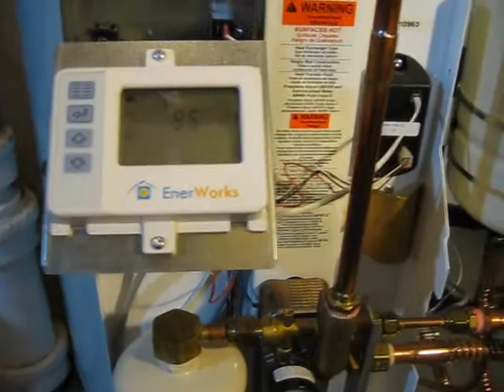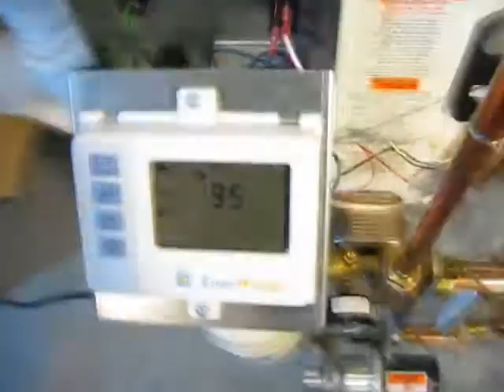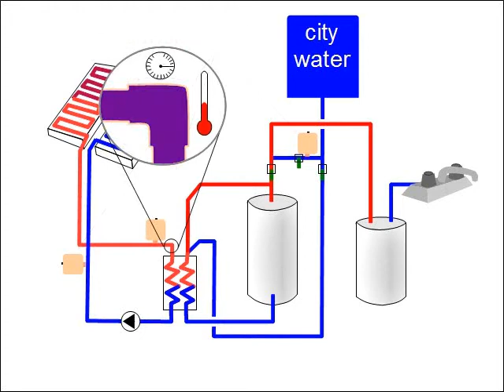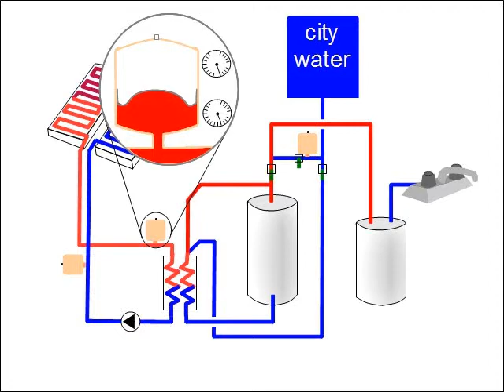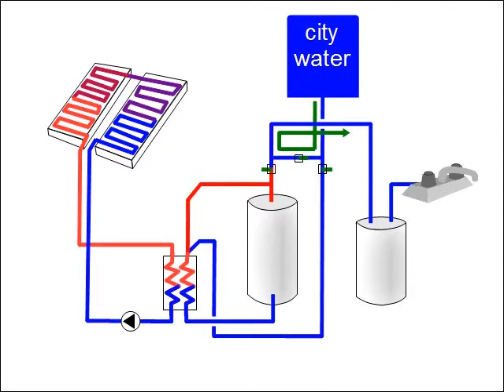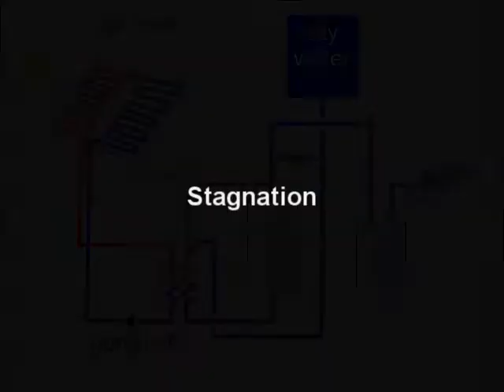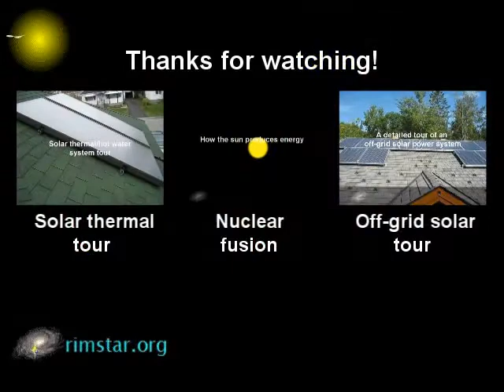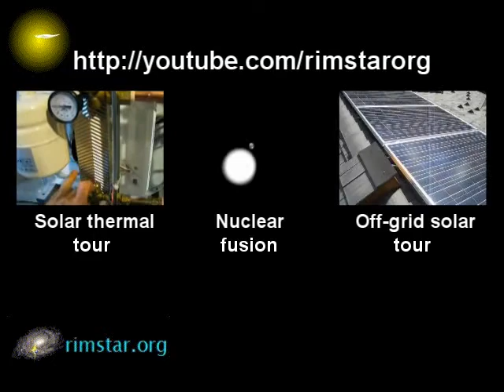Solar Energy - Parts for solar thermal/hot water system (Enerworks)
This is part 2 of a tour with detailed explanation of a residential solar thermal/solar hot water heater system. Here I do into detail on various parts/components including the controller, temperature sensors, expansion tanks, flow meter, bypass valve assembly and stagnation control methods like vacation bypass valves, heat dump radiator, and covering the collector with a tarp. The system is the Enerworks one. It's installed in Ottawa, Ontario, Canada, so cold climate issues apply. The solar panels or collectors are flat plate type. The solar tank and the natural gas backup tank are shown, as well as the heat exchanger and all piping. How the solar energy from the sun heats the absorber in the collector and then the food grade propylene glycol (antifreeze) and water mix is also covered.